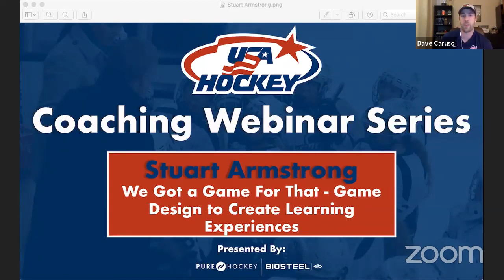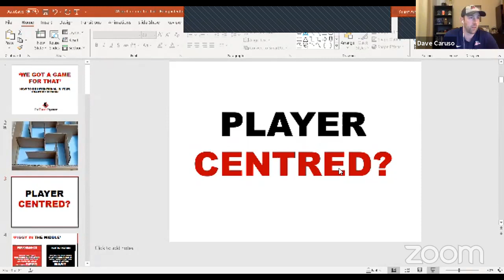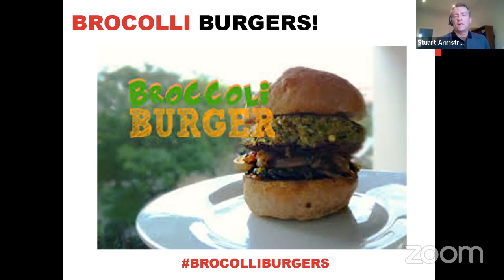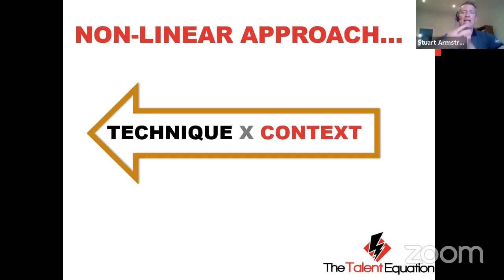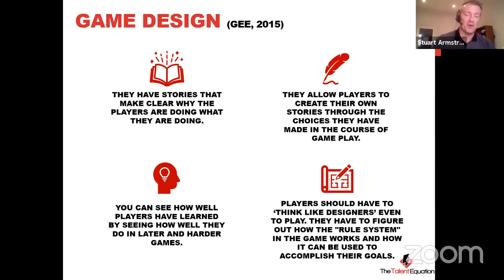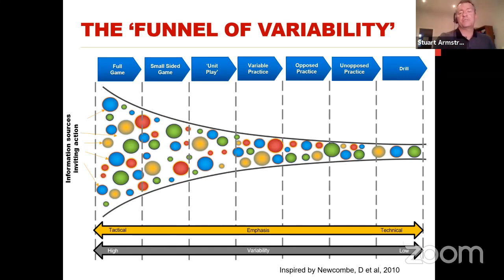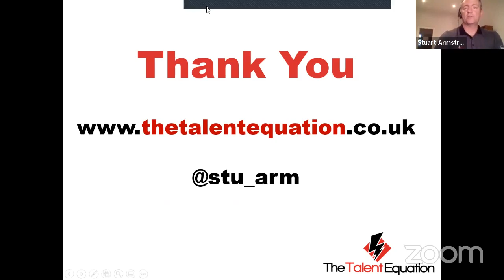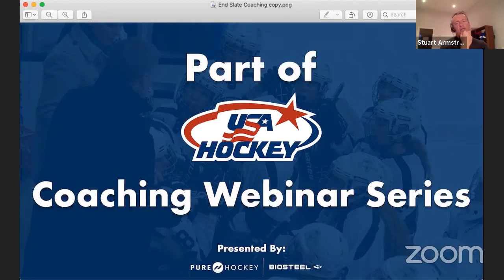USA Hockey's Webinar Series "We Got a Game for That" - Be Intentional with Stuart Armstrong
USA Hockey's Webinar Series   "We Got a Game for That" - Be Intentional with your Practice Design with Stuart Armstrong

Coach Armstrong will empower and encourage you to be intentional in your practice design to create learning experiences that foster creativity and help to develop skill.

Stuart has held positions in coach development, performance and talent development at England Golf, UK Coaching and the Rugby Football Union. Stuart is currently the Strategic Lead for Workforce Transformation at Sport England. He has been responsible for writing and publishing two national strategy documents, ‘Coaching in an Active Nation: The Coaching Plan for England’ and ‘Working in an Active Nation: The Professional Workforce Strategy for England’. Host of the 5 star rated podcast ‘The Talent Equation’ which is dedicated to providing advice, guidance and support to people at the cutting edge of coaching and performance development.

Stuart has coaching qualifications in Hockey, Cricket, Rugby and Golf, He has coached internationally, at national league level and has held roles as a National Age Group Talent Development Coach working with some of the top U16 and U18 players in the country.